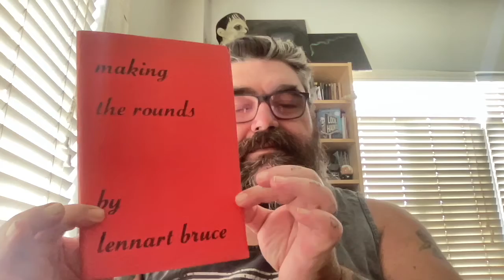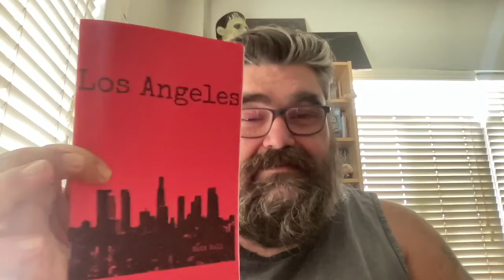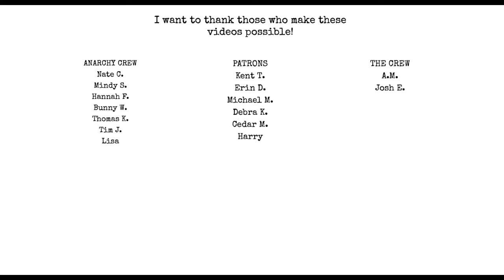Making the Round by Lennart Bruce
Chat with me on Voxer:
paperbackjunky